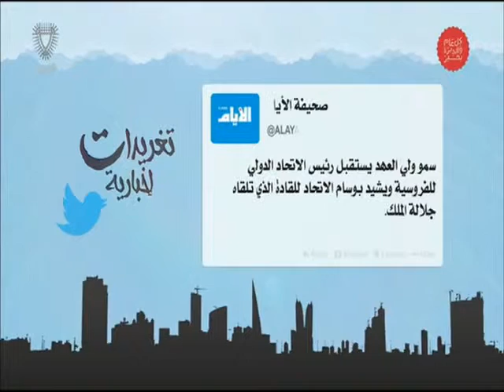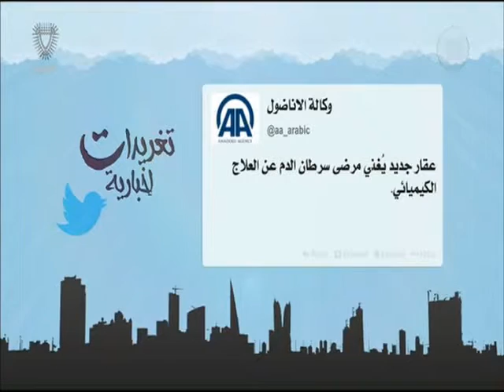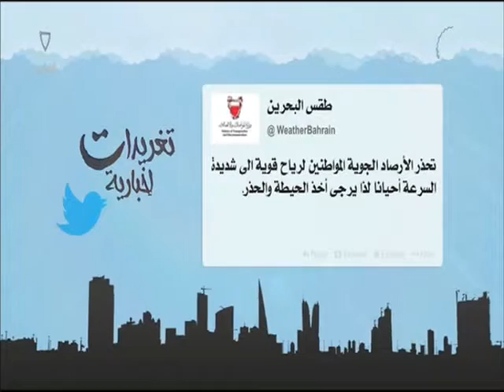البحرين : تغريدات إخبارية 07-12-2015